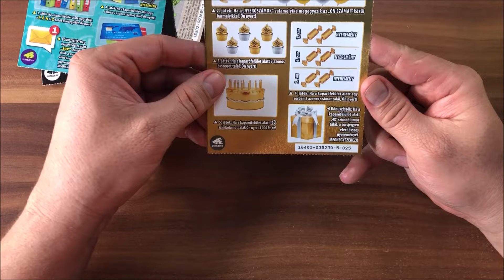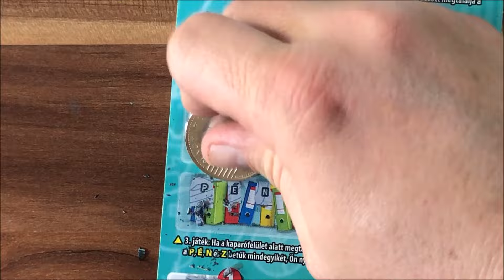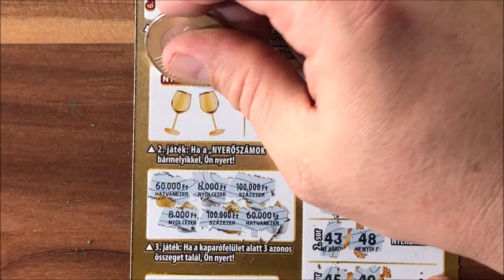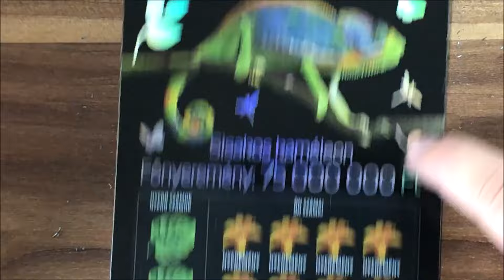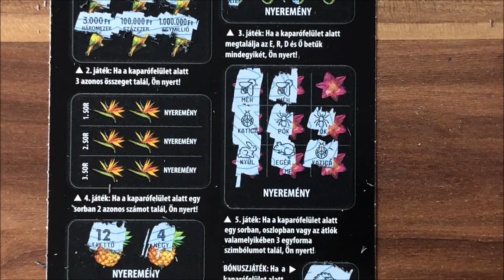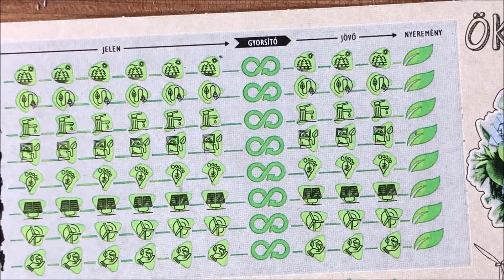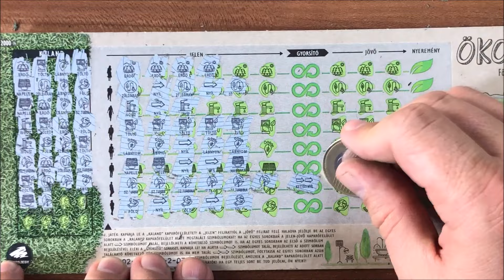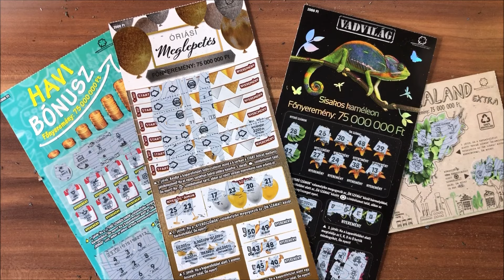2000 forintos sorsjegyekből egy négyes. Havi Bónusz, Ökokaland Extra, Vadvilág 2000 és Óriási Meglep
2000 forintos sorsjegyekből egy négyes. Havi Bónusz, Ökokaland Extra, Vadvilág 2000 és Óriási Meglepetés kaparás
Hasznos linkek: